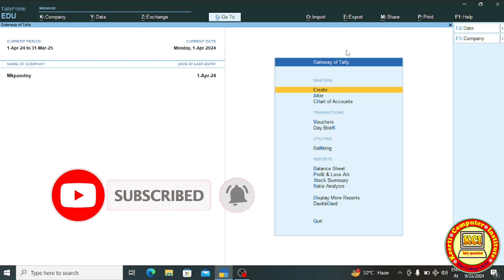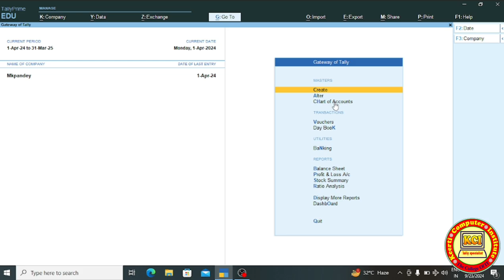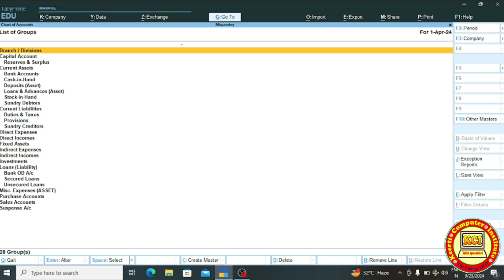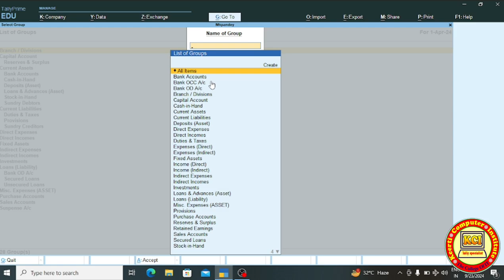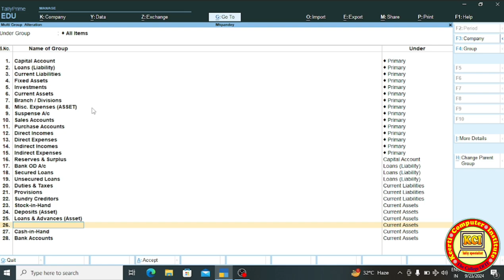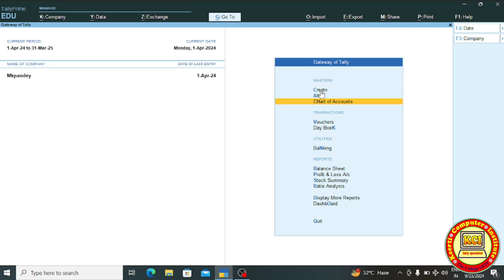Tally All Group Detail with Example ll Tally Prime Groups for Ledger Creation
Tally All Group Detail with Example ll Tally Prime Groups for Ledger Creation ll How to use Master Group in Tally Prime ll @kcitallyspecialistmahendra5015

Your Query:-